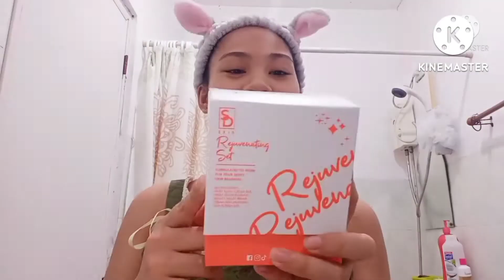Sugar Doll Rejuvenating Set Honest review|Lyline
Road to Kutis Koreana in just 7 days!  REJUVENATING SET BY SUGAR DOLLS
Rejuvenating Set (Strong Variant)
 Acnes
 Dark Spots
 BlaCk Heads
 Melasma
Oily Skin
Rejuvating Set (Mild Set)
Sensitive Skin
Pregnant Women
Lactating Mommies
Teenagers